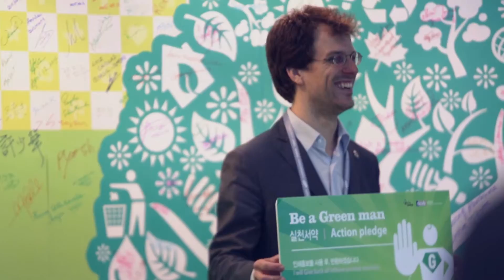대구컨벤션관광뷰로(daegu cvb) 그린맨 (greenman)